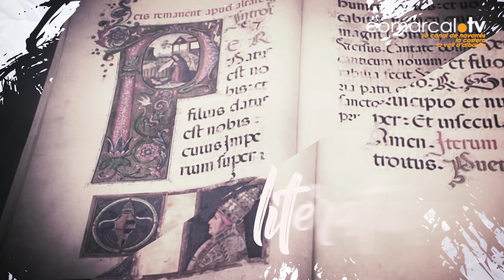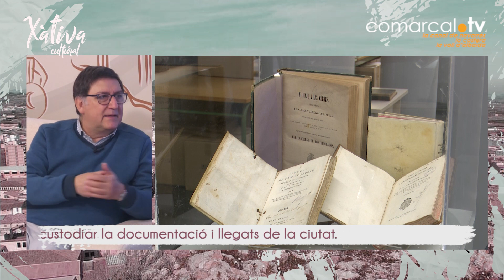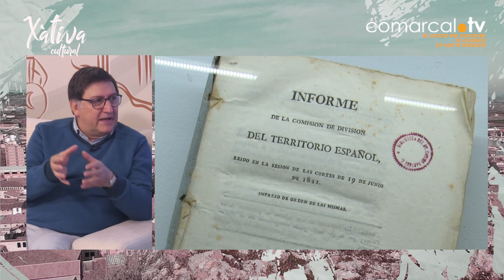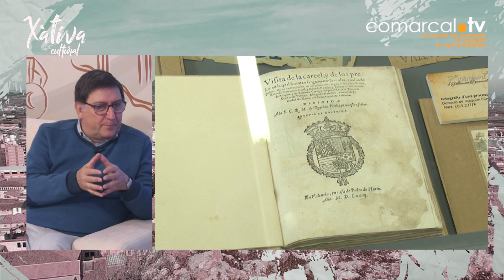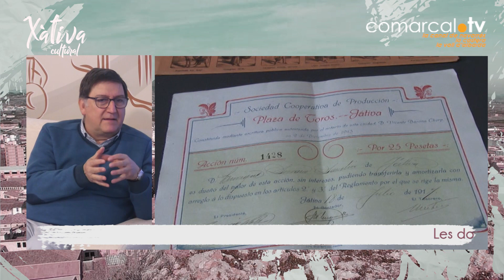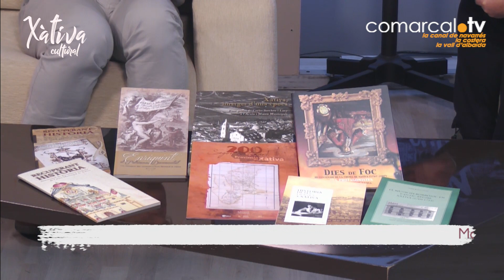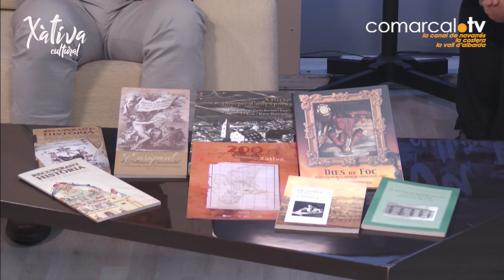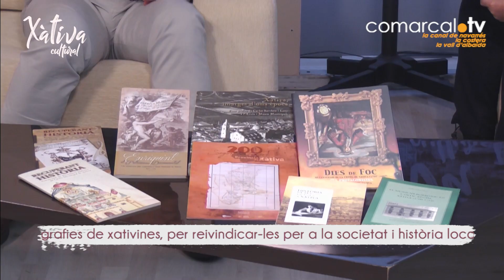Xàtiva cultural entrevista al arxiver municipal de Xàtiva Isaïes Blesa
El arxiver municipal de Xàtiva Isaïes Blesa ens conta la funció dels arxius municipals, el tipus de documentació que es custodia als arxius i de les donacions de particulars i d'institucions d'entre altres temes.